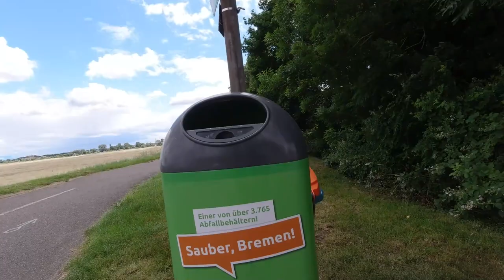Bei STARKREGEN im UNDICHTEN Tarp übernachten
bei Gewitter mit Starkregen habe Ich mit @WanderTim und einem weiteren Zuschauer im UNDICHTEN Tarp übernachtet.

Fanpost Adresse (für Fanpakete):
Andreas T.
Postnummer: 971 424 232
Packstation 187